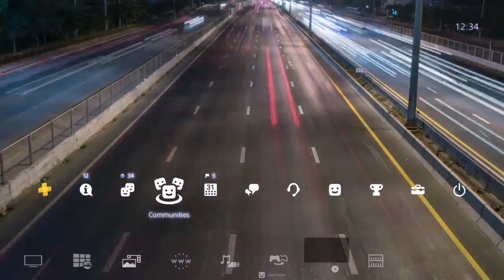4K Brain Breaker Highway Night Dynamic Theme with Retro Music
For PlayStation 4 theme.

Search for 'Brain Breaker' for more awesome content!